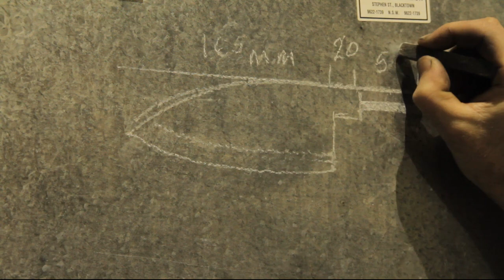Forging Deba Knife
In this video you can see the many things I put under my Anyang power hammer to compensate for not having cutlers dies fitted :)

I make a second two layer deba using 80CrV2 and mild steel, this time I started out with 12mm mild steel and 6mm carbon steel to try and prevent warping by having a thicker body of non distorting steel... well you will see how that goes.

The steel and abrasives I use come if you are interested in making knives in Australia. My grinders are manufactured by 84 Engineering in Canberra and my power hammer was imported through